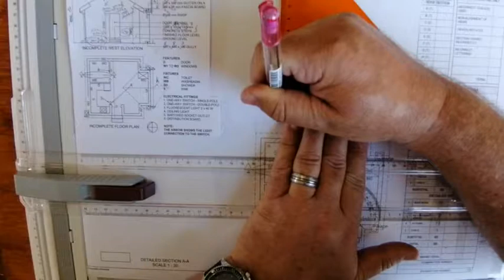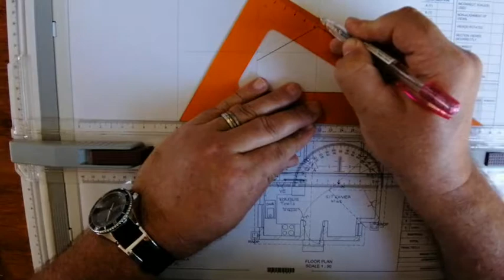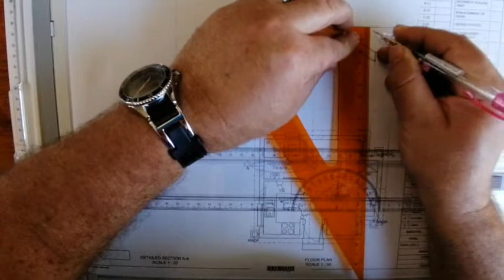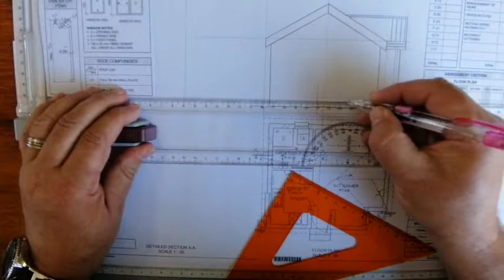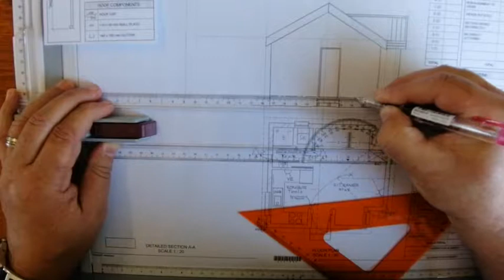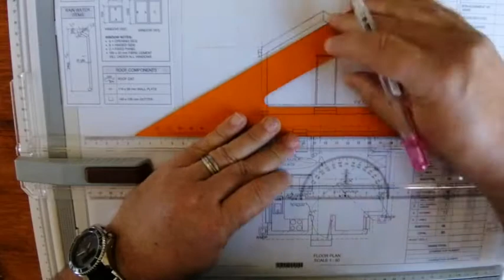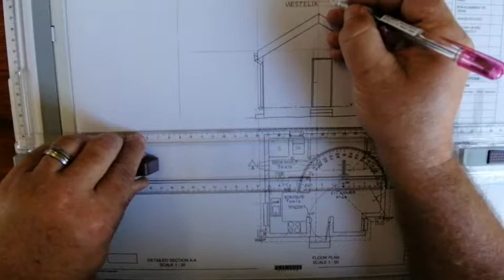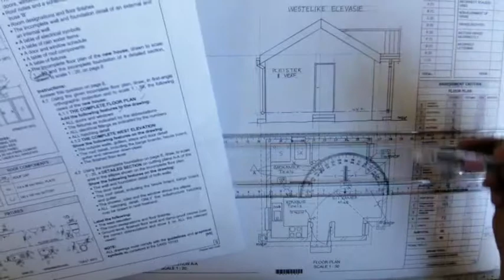IGO SIVIELE LANG VRAAG ELEVASIE 1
Elevasie 1